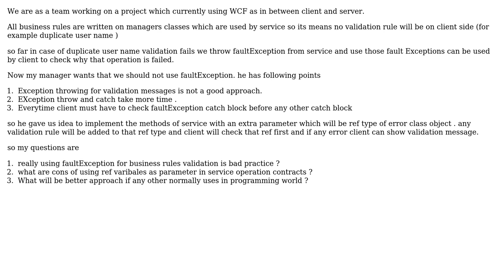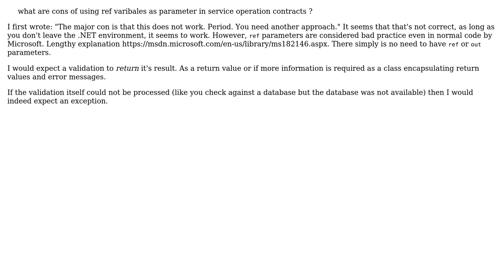Should i avoid FaultException for Custom Validation Error messages to client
With thanks & praise to God, and with thanks to the many people who have made this project possible! You are responsible for your own actions.